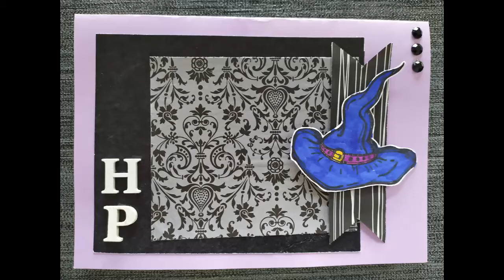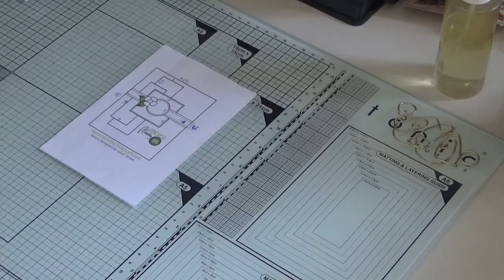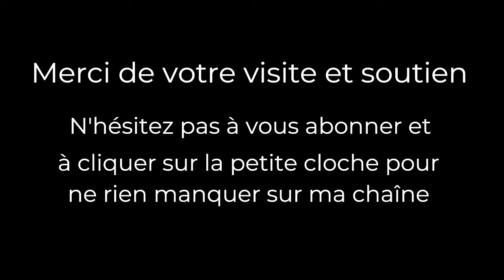Défi carterie de l'été 2020 (facile)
Voici enfin le défi de l'été en ligne. Vous trouverez le sketch avec les dimensions sur mon blog

Merci à Althéa Scrap et sa fille Scrapinette et Valclem d'avoir joué le jeu pour le défi de juin.
Bon visionnage
A bientôt